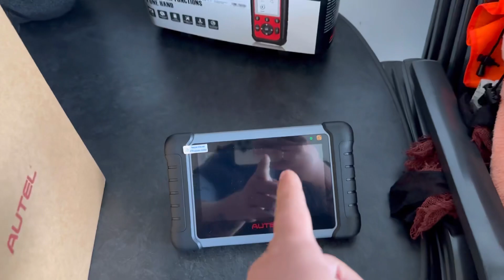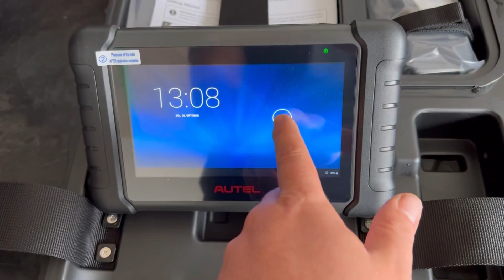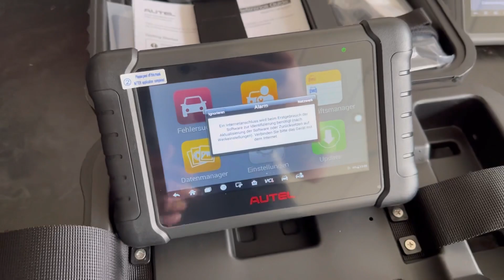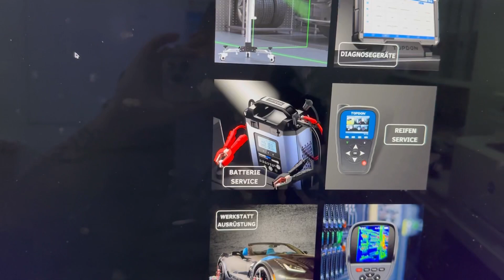Autel MP808BT Pro DEUTSCHLAND - UNBOXING ML24.Shop -MittmannLive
Ich packe für euch das Autel MP808BT-Pro aus und zeige euch den Inhalt
Wo findet Ihr Diagnosegeräte zu einem fairen Preis?

📍 Vertreten durch:
Michael Mittmann
Wiesenhofweg 142
72290 Loßburg

Verantwortlich für den Inhalt nach § 55 Abs. 2 RStV:
❇️ Michael Mittmann